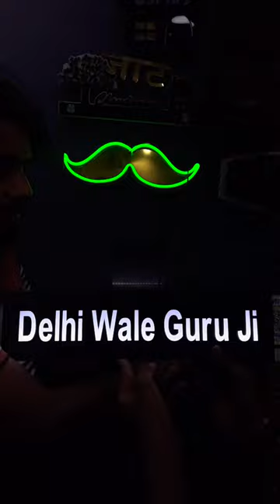Guru ji ki gaadi 🚗